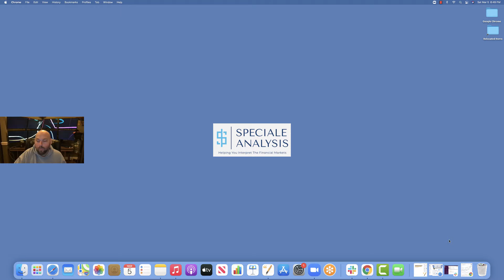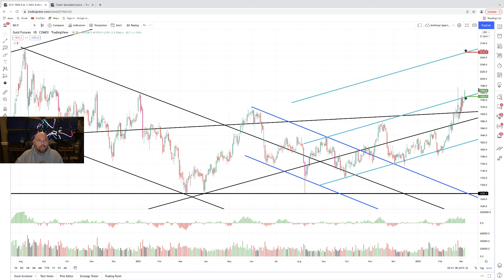GOLD posts weekly BUY signal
Continued WEEKLY price settlements above the ascending $1950 support channel should yield a full channel extension in approximately 3 - 5 weeks time towards the ascending channel resistance currently located at $2075 at the time of this analysis.